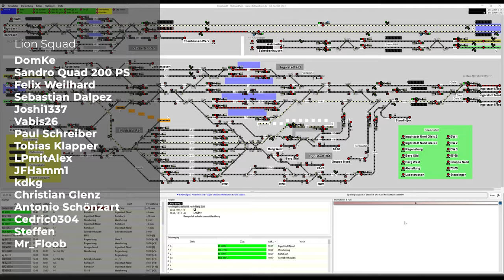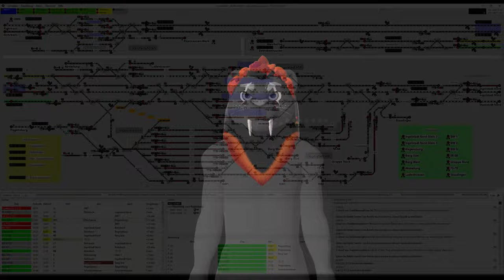Stellwerksim: Chaos in Ingolstadt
Ich wollte mal Ingolstadt etwas ausprobieren, doch Stellsi hat es mir heute mal so richtig gezeigt..